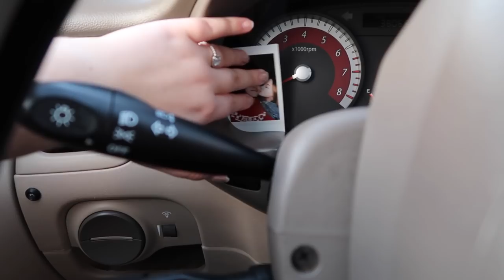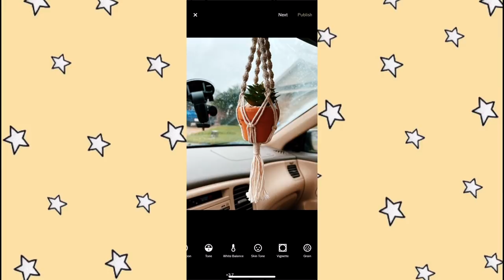giving my car a VSCO makeover! *literally so cute!*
Hope you enjoyed giving my car a makeover with me! What videos should I add to my to do list?

Contact and chat with me here! ➩

I’m kinda funny sometimes.

For all your aesthetic needs.

SNAPCHAT ➢ tealemay

Listen to all my cool tunez!

Where I get allll my inspo!

 ♫ Music! ➩